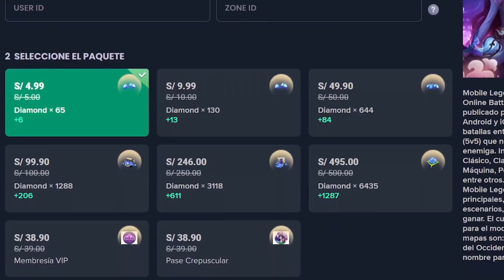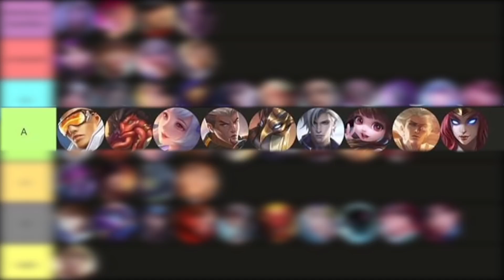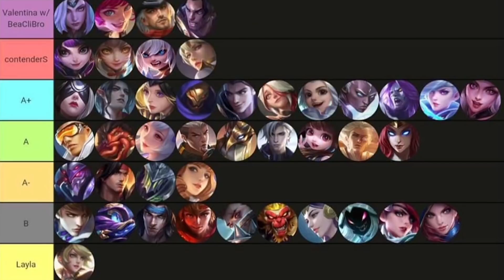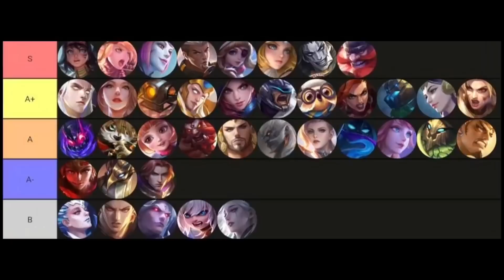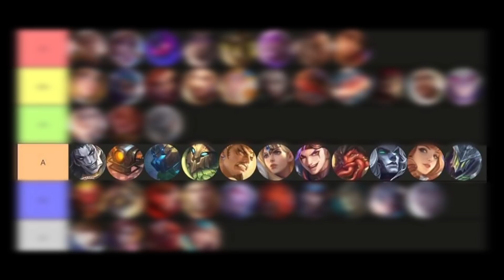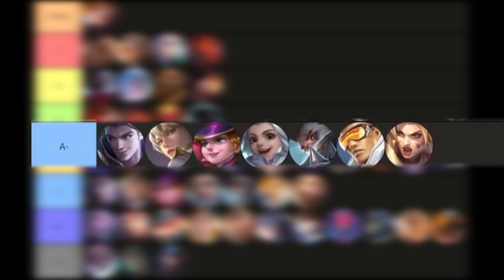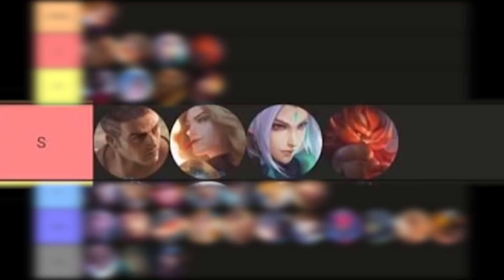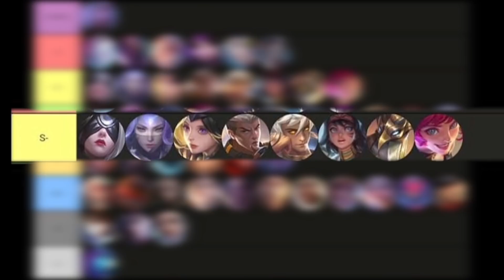TIER LIST ABRIL!| LOS MEJORES HEROES DEL META| MOBILE LEGENDS 2022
●Grupo de whatsapp donde podras participar de eventos y sorteos exclusivos!

●Ayuda con tu donación al canal a motivarme para seguir haciendo esto y mejorando: